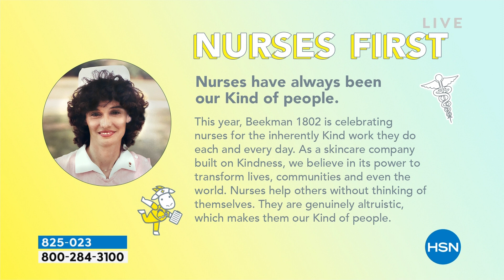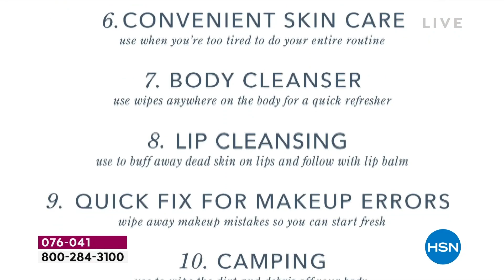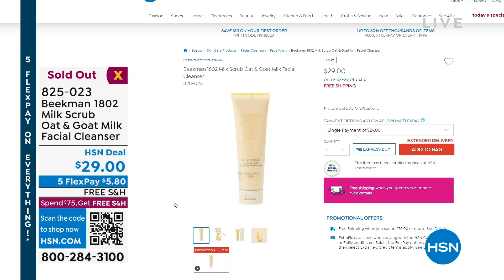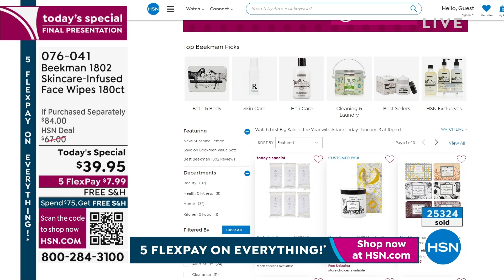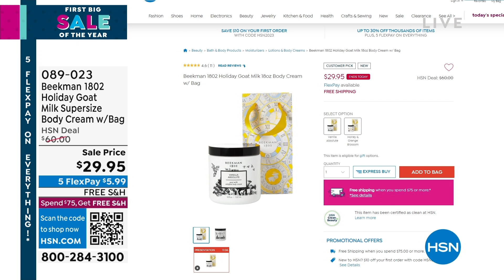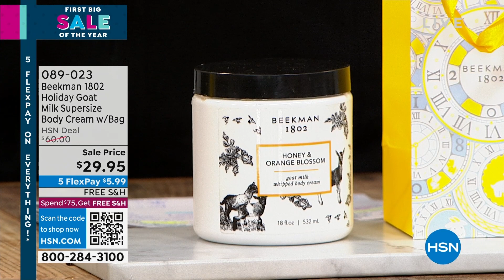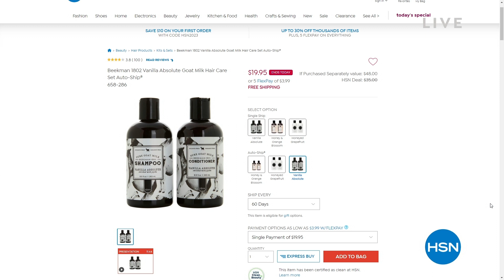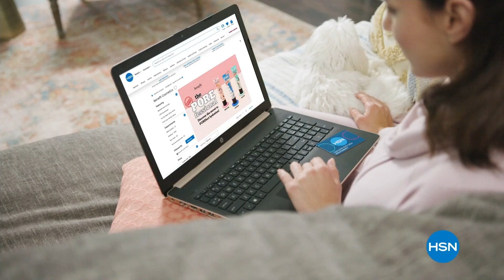HSN | First Big Sale of the Year with Adam 01.13.2023 - 10 PM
Shop with HSN's Adam Freeman for exclusive deals, new items and save BIG with low sale prices.